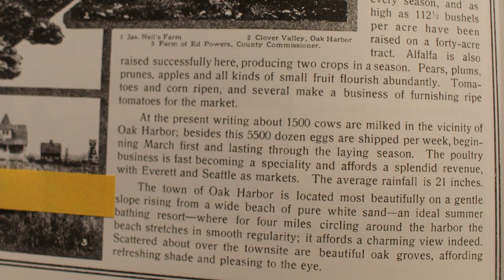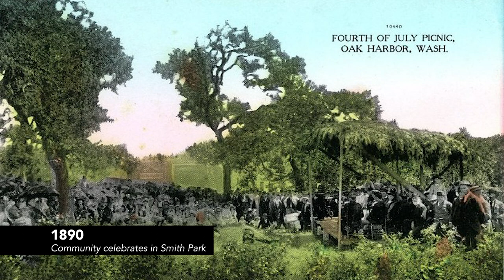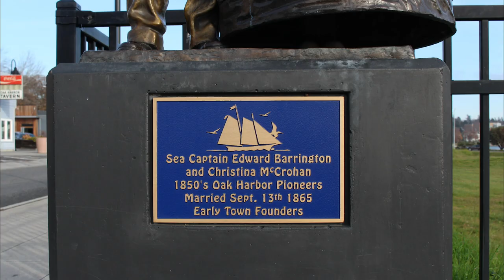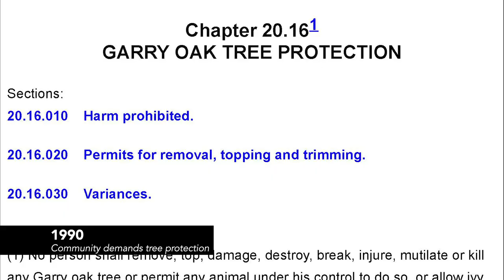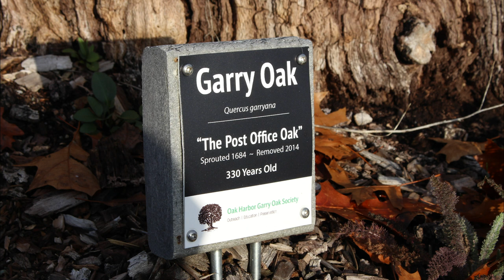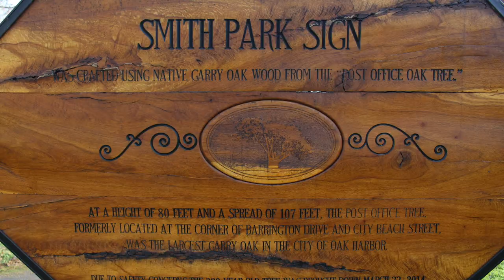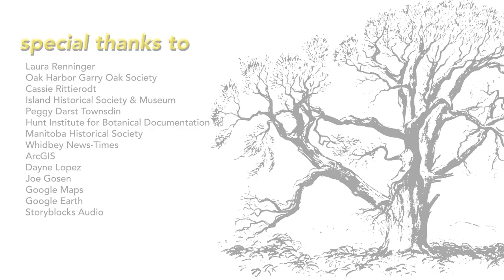Smith Park and The Garry Oak Tree - Oak Harbor Garry Oak Society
Learn about Smith Park in Oak Harbor, WA, the unique Garry Oak Tree, and the Oak Harbor Garry Oak Society which aims to keep the "oak" in Oak Harbor.

This amazing video was created by talented WWU student Jaya Flanary and narrated by OHGOS President Laura Renninger. Thank you Jaya and everyone involved!